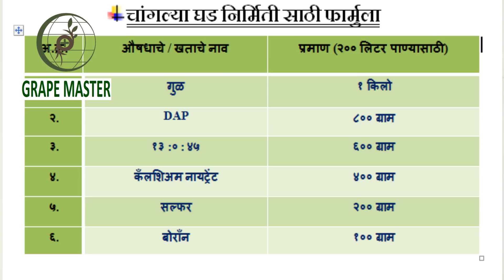Grape Master - त्वरा करा !!! शेवटच्या १५ दिवसांत घड निर्मितीसाठी च्या उपाययोजना ...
दर्जेदार द्राक्ष उत्पादनाकरीता ग्रेप मास्टर अॅप डाउनलोड करा...
ग्रेप मास्टर अॅप मध्ये तुम्हाला मिळेल,

१)     आजची कामे:- यामध्ये तुम्हाला छाटणी तारखेनुसार स्वतंत्र शेड्युल व त्यासाठी दररोज अलर्ट मिळेल.

२)     शेड्युल:- यामध्ये तुम्हाला ग्रेप मास्टरच्या तज्ञ व्यक्ती कडून द्राक्षबागेतील औषधांचे, खतांचे व अन्नद्रव्याचे शेडूयल मिळेल.

३)     हवामान अंदाज:- GPS आधारित आपल्या प्लॉटच्या अक्षांश व रेखांशनुसार स्वतंत्र हवामानाचा पुढील ५ दिवसांचा अचूक अंदाज.

४)     अन्नद्रव्य व्यवस्थापन:- यामध्ये तुमच्या प्लॉटचा, जमिनीचा प्रकार, व्हरायटी, प्लाचे वय, जमिनीची खोली व उपलब्ध माती परीक्षण अहवालानुसार स्वतंत्र काटेकोर software वर आधारित अन्नद्रव्य व खतांचे नियोजन.

५)     विचारा तुम्ही सांगतो आम्ही:- यामध्ये तुम्ही तुमच्या रजिस्टर प्लॉटविषयीच्या समस्या असल्यास समस्येचे फोटो व त्याविषयीचे प्रश्न पाठवू शकता. त्या प्रश्नाचे उत्तर कमीत कमी वेळेत तुम्हाला मिळेल.

६)     माझी डायरी:- यामध्ये तुमच्या प्रत्येक प्लॉटची संपूर्ण माहिती आमच्या सर्वर मध्ये जतन केली जाईल.त्यामुळे भविष्यात संपूर्ण बागेची माहिती आपणास मिळेल.
७)      आपल्या द्राक्ष बागेचा निरीक्षण अहवाल: यामध्ये आपण आपल्या बागेचा निरीक्षण अहवाल करुन आम्हाला पाठवू शकता.

अशा बर्याच काही सेवा तुम्हाला Grape Master या मोबाईल अप्लिकेशन मधून देण्यात येतील.

शेतकरी बाधवनो आमचा *YouTube* चॅनल सबस्काइब करून घ्या. त्यामुळे तुम्हाला आमच्या नवीन व्हिडीओ बघता येतील

*सबस्काइब करण्याची पद्धत* : वरील व्हिडीओ चालू झाल्यानतर त्याखालील  लाल बटन दाबा. मोबाईल वर नोटिफिकेशन मिळण्यासाठी बेल  आयकॉन  चे बटन  दाबा.